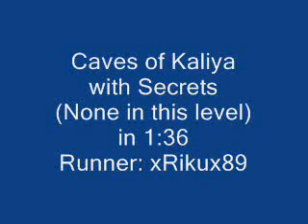TR3 secrets speedrun - Caves of Kaliya 1:36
NOW WITH ALL ZERO SECRETS!

Pretty simple, one tiny mistake, Tony goes boom. Yay!